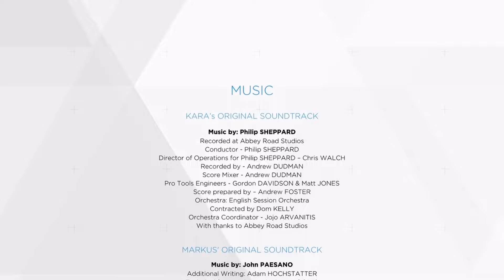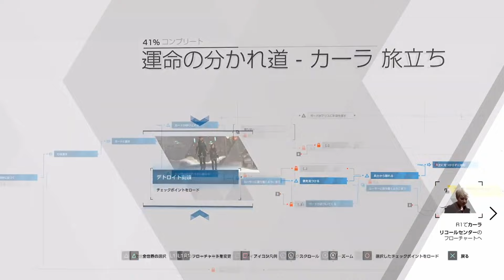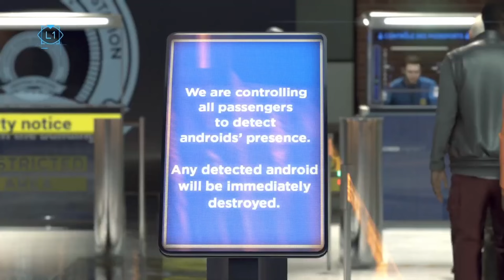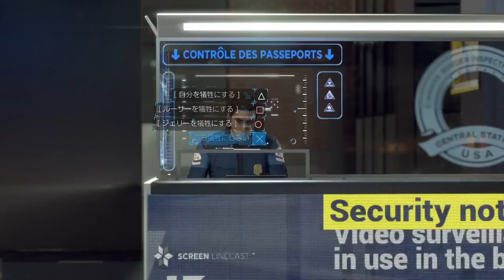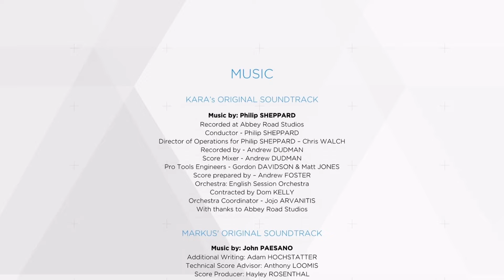【完結】#22 心震えるゲームでした【Detroit Become Human】再アップ版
人生初実況Part22です。
前の動画があまりにも音量バランスが悪いので再アップ。

目指したかったエンディングに辿り着きました。
本当にこのゲームを初実況で選んで良かった。

次
→いつか別のルートをやりたいかもね

X：@MiteiTyaku